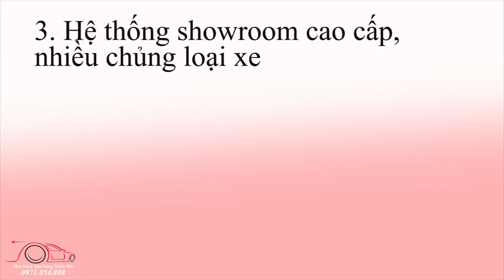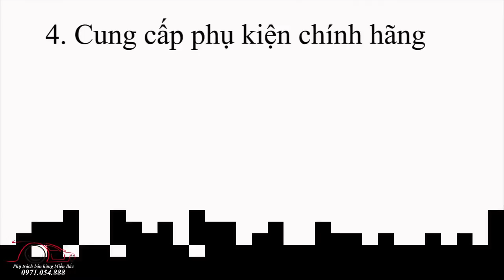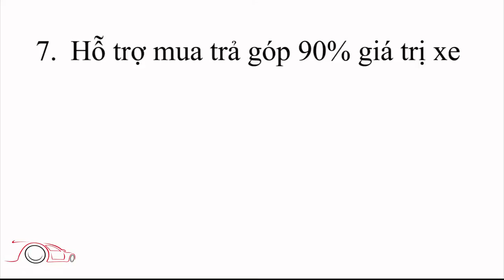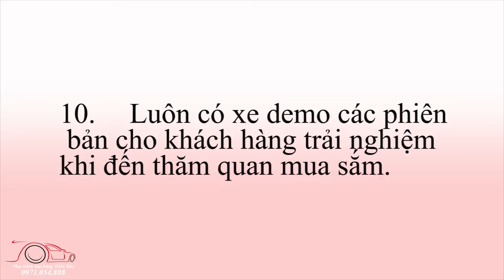Toyota Thăng Long - 10 Lý do bạn nên chọn mua xe tại Toyota Thăng Long Cầu Giấy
Tư vấn xe Toyota - Mr Nguyễn Nghĩa - 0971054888. Cập nhật bảng giá xe Toyota mới nhất 2018. 10 Lý do bạn nên chọn mua xe tại Toyota Thăng Long Cầu Giấy.